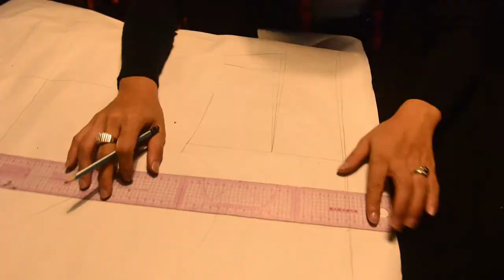MIFW 2019 - YA TU (Designer's Design) TVC